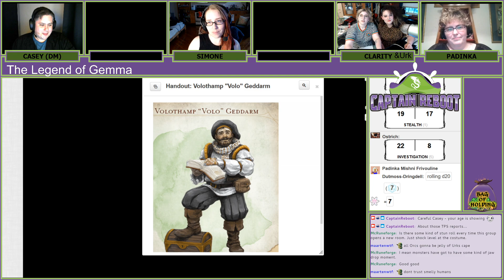Legend of Gemma: Dragon Heist (Ep. 1) - D&D 5e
Legend of Gemma: Dragon Heist (Ep. 1) - Dungeons & Dragons 5e Campaign
Catch this group live every Sunday night at 7pm CST

► About this campaign / episode:
Join the Legend of Gemma characters as they gather from their latest conquest and head off to meet famed explorer Volothamp Geddarm who needs them to complete a simple quest. Thus begins a mad romp through the wards of Waterdeep as they unravel a villainous plot involving some of the city’s most influential figures.

► About this cast:
DM: Casey
Players:

➳ Character Name: Ashley
Species: Human Warlock

➳ Character Name: Clarity
Species: Tiefling Monk

➳ Character Name: Padinka
Species: Gnome Cleric

➳ Character Name: Simone
Species: Human Rogue

➳ Character Name: Urk
Species: Half-Orc Barbarian

▼▼▬▬▬▬▬▬▬▬Social Links▬▬▬▬▬▬▬▬▬▬▼▼

▼▼▬▬▬▬▬▬▬▬Art & Music Credits▬▬▬▬▬▬▬▬▼▼

➳Captain Reboot intro and Sovereign Seven / Sunless Citadel Anthems – by Weston at Make My Anthem and Chris Daily:

Make My Anthem
Daily Toons

Other credits:
If you see your work featured here and we have not credited you properly, I do apologize.